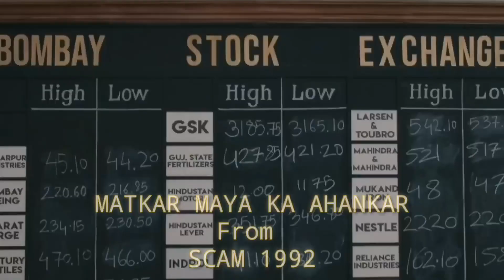Mat Kar Maya Ko Ahankar Full Song | Scam 1992 | Emotional Ending Scene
Matkar maya ko Ahankar - Neeraj Arya's Kabir Cafe

Released on - 20th AUG 2016

Genre- Folk

Lyrics Starts From    2:39

Full lyrics-

मत कर माया को अहंकार, मत कर काया को अभिमान,
काया गार से काची - 2
ओ काया गार से काची , हो जैसे ओस रा मोती,
झोंका पवन का लग जाए, झपका पवन का लग जाए,
काया धूल हो जासी - 2

ऐसा सख्त एक महाराज, जिसका मुल्कों पे था राज,
जिन घर झूलता हाथी - 2
ओ जिन घर झूलता हाथी, हो जैसे ओस रा मोती,

रे मत कर माया को अहंकार ...

भरयो सिन्दड़ा में तेल, जहाँ से रच्यो है सब खेल,
जल रही दिया की बाती - 2
ओ जल रही दिया की बाती, हो जैसे ओस रा मोती,
झोंका पवन का ...

खूट्यो सिन्दड़ा रो तेल, बिखर गयो सब निज खेल,
बुझ गयी दिया की बाती - 2
ओ बुझ गयी दिया की बाती, हो जैसे ओस रा मोती,
झोंका पवन का ...

झूठा माई थारो बाप, झूठो सकल सब परिवार,
झूठी कूटता छाती - 2
ओ झूठी कूटता छाती, हो जैसे ओस रा मोती,
झोंका पवन का ...

बोल्या भवानी हो नाथ, गुरु ने जो सर पे धरया हाथ,
जिनसे मुक्ति हो जासी - 2
( मुक्ति सतत है, इसलिए इस पंक्ति में 'ओस रा मोती' नहीं गाएंगे )

रे मत कर माया को अहंकार, मत कर काया को अभिमान,